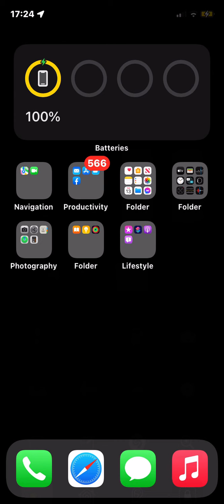Part 3 with my Minecraft friend